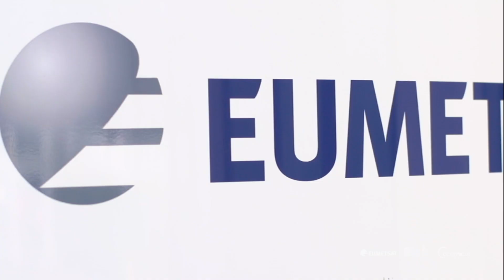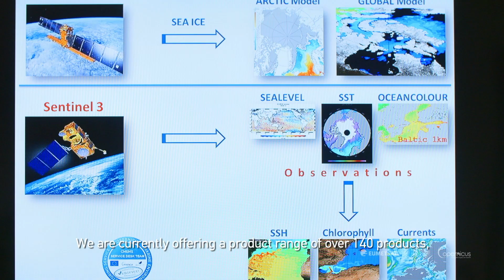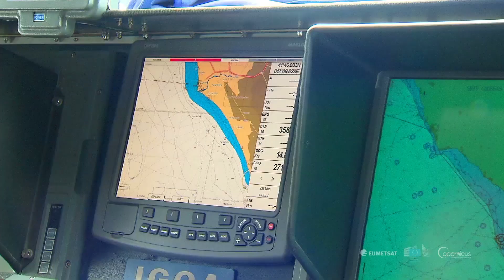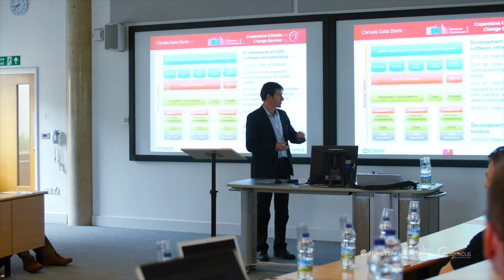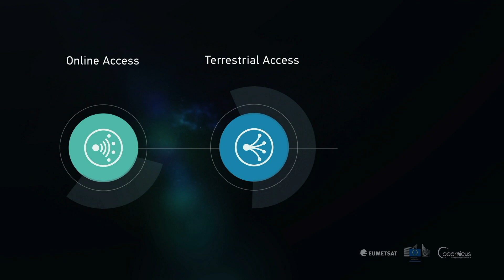EUMETSAT and Copernicus - monitoring our planet and creating opportunities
Find out about EUMETSAT's role supporting the EU's Copernicus Programme - a European system for monitoring the Earth using satellites and in situ sensors.

EUMETSAT provides data, products and support services to the Copernicus information services and user communities, with a focus on marine, atmosphere and climate.

This involves delivering Earth observation data services to Copernicus from the Sentinel satellites, from its own Metop and Meteosat missions, from the ocean-monitoring Jason-2 and Jason-3 satellites, and from missions of its international partners (e.g. USA, China, India and Japan).

EUMETSAT is responsible for operating the Sentinel-3 satellites, with ESA support, and delivering the marine data and will also operate and deliver products from the Sentinel-4, and Sentinel-5 instruments, and the Sentinel-6 satellites.

In addition, EUMETSAT will also be responsible for delivering data and products from Sentinel missions to third parties around the world.